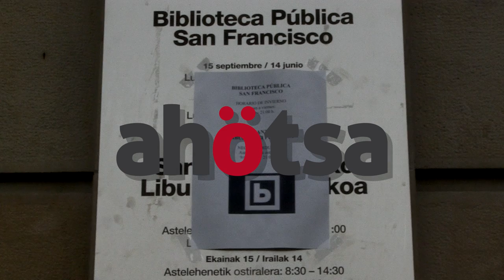Biblioteca de San Francisco, tal y como la quería el vecindario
El Ayuntamiento del cambio ha tomado nota de las reivindicaciones vecinales y ha vuelto a incluir la Biblioteca San Francisco en la Red de Bibliotecas Públicas de Navarra. Desde el lunes, la biblioteca vuelve a ser de gestión pública y ha ampliado el horario a mañana y tarde, abriendo las puertas de 9:00 a 21:00 ininterrumpidamente.

Invierte en el cambio. Hazte accionista de AHOTSA